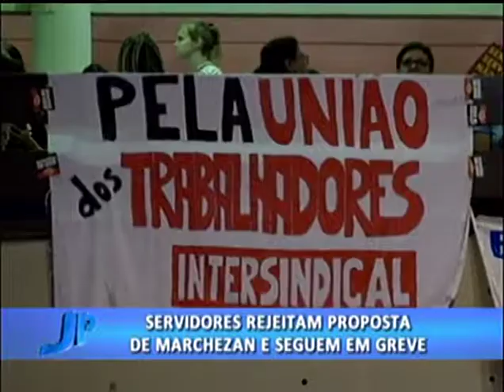Servidores rejeitam proposta de Marchezan e seguem em greve | Jornal da Pampa | 24/10/2017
Servidores rejeitam proposta de Marchezan e seguem em greve.